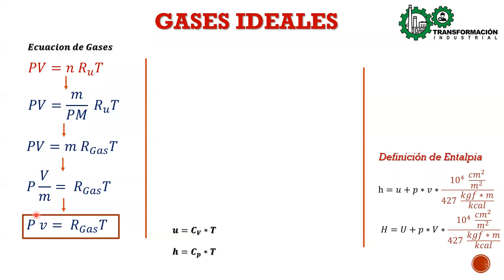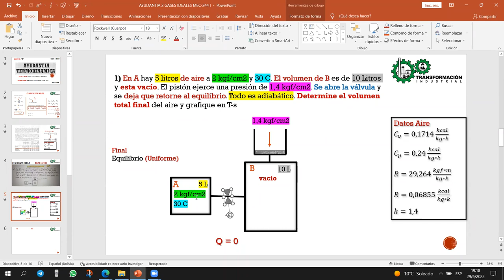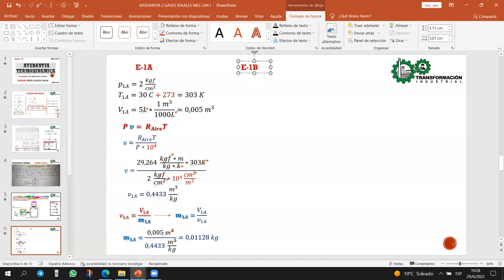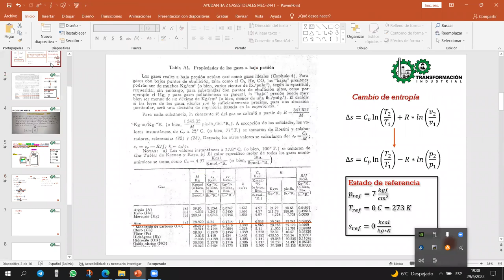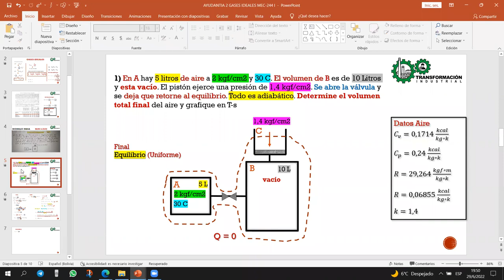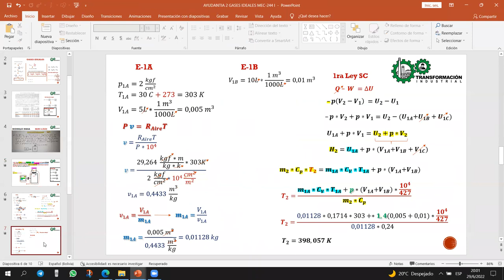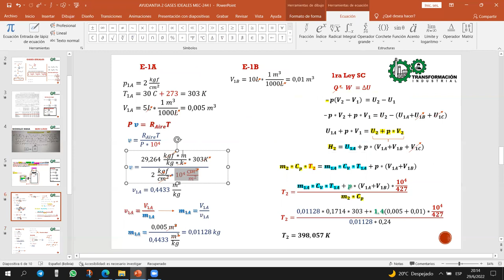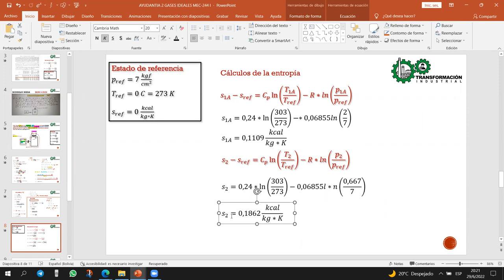AYUDANTIA # 2 GASES IDEALES MEC-244 I SEM I-2022